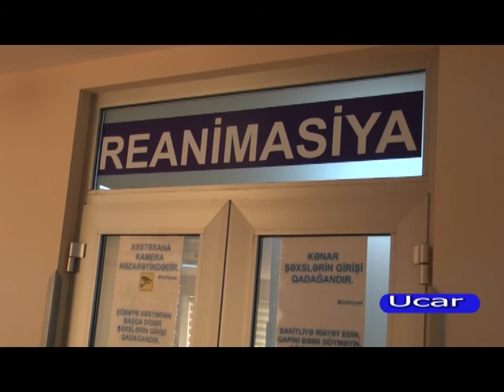12 09 2016 Ucar xestexana